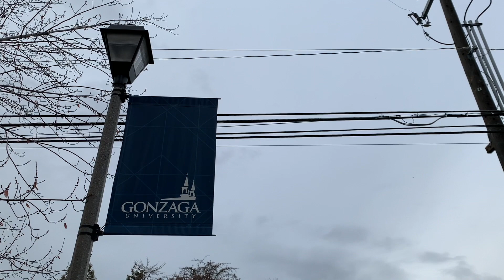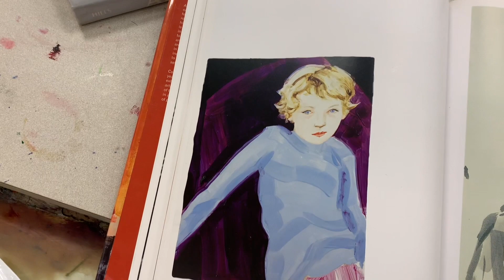a Productive College Day in My Life at Gonzaga University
Hi, friends! Today's video is another productive day in my life as a sophomore at Gonzaga University! I hope that you all enjoy this video. I bring you throughout my day where I spend time with my friends, study, and paint a lot!💖

MUSIC IN ORDER OF APPEARANCE:
(time stamps 0:00 10:39)
(2)Springtime Stroll by Secret Crates
(time stamps 2:42 4:51 8:40 9:29)
(3) Morning Station by Tokyo Music Walker
(time stamps 5:32 6:59)